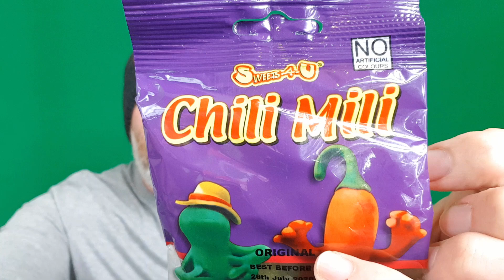Chili Mili Jelly Sweets 😳